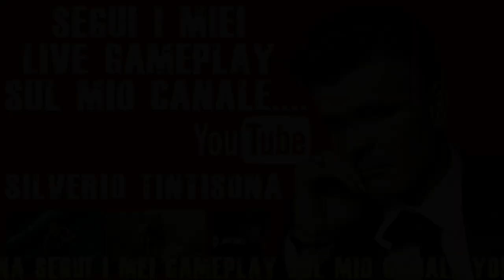Live Replay 4° Piccolo Campionato GT con la Ferrari 430GT Full HD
Un grande ritorno con Forza Motorsport 4 grandi gare e grandi emozioni.